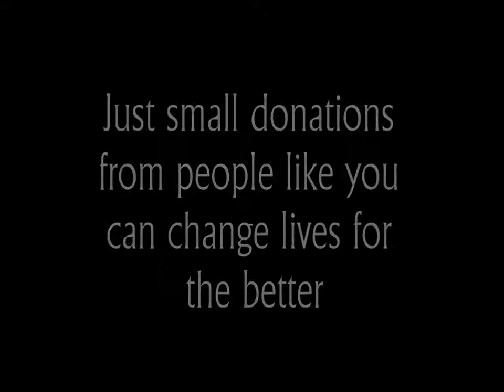Norman sock girl helps campaign for crisis